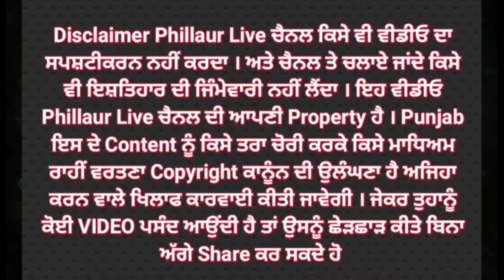♦️ਆਲੂਆਂ ਦੇ ਖੇਤ ਚੋਂ ਟ੍ਰੈਕਟਰ ਲੰਘਾਉਣ ਕਰਕੇ ♦️ਹੋ ਗਿਆ ਅਜਿਹਾ ਦੇਖੋ ਮੌਕੇ ਦੀ ਵੀਡੀਓ !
♦️ਆਲੂਆਂ ਦੇ ਖੇਤ ਚੋਂ ਟ੍ਰੈਕਟਰ ਲੰਘਾਉਣ ਕਰਕੇ

♦️ਹੋ ਗਿਆ ਅਜਿਹਾ ਦੇਖੋ ਮੌਕੇ ਦੀ ਵੀਡੀਓ !